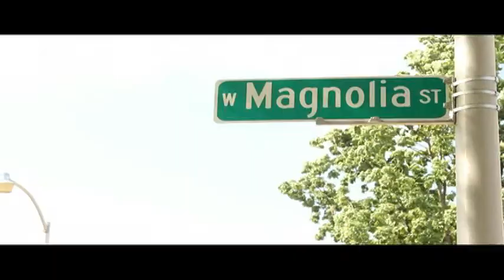Magnolia "Patient"/ "Bonkers" Video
Patient/Bonkers- Video off of Concrete Justice 2

ZillaLand Coming Soon!

"NBH"

Lost Jedi's

Shot by: ToneBVisuals- @Grandprixtone